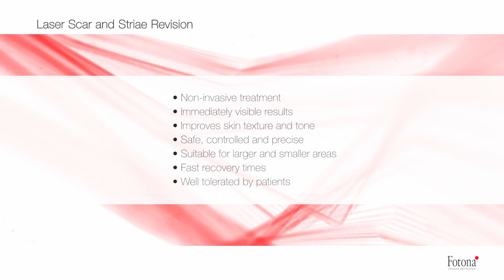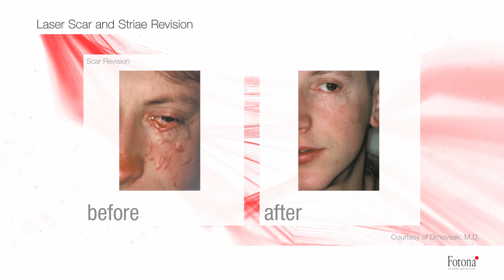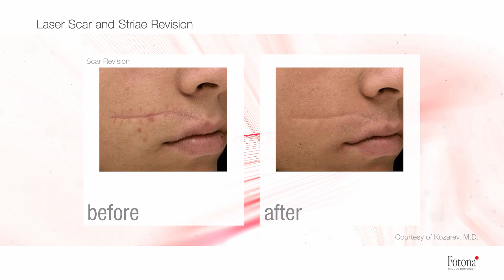Laser Scar and Striae Revision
The minimally invasive nature of laser scar-revision treatments means that they are well tolerated by patients, and faster recovery times allow the psychological impact of scar revision treatments to be realized much sooner by patients.